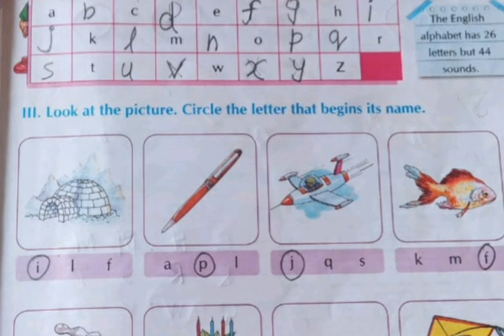1std Grammar bk Excerise